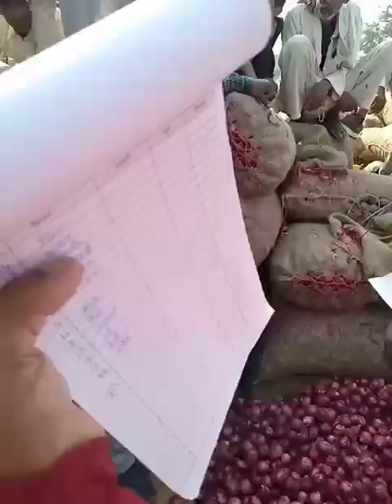रोशन भाई प्याज वाले की फड़ की बोली और साथ में देखिए क्या रहा अलवर मंडी टॉप